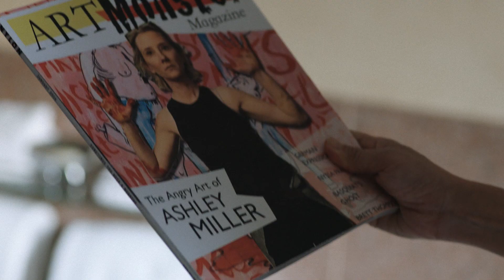名女優が素手でガチバトル!!武器無し、防御無し、仁義なし／映画『キャット・ファイト』本編映像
女vs女、武器無し、防御無し、仁義なし
あまりにエクストリームな女たちのマッドネスな激闘バトル!!『キャット・ファイト』。

大人気医療TVドラマ「グレイズ・アナトミー 恋の解剖学」シリーズで独特の存在感 を発揮してきた実力派女優サンドラ・オーと、『ボルケーノ』『6 デイズ／7 ナイツ』などで 着実にキャリアを積んできたアン・ヘッシュ、名女優二人が体を張ったキレキレのバトル を披露する本作。

今回到着した本編映像は、武器無しの素手と素手で繰り広げられる女同士のバトルシーン。ライバル同士の容赦なく激しい闘いに、思わず「痛そう…」とは思いつつも、これが女同士の腹黒い陰湿な喧嘩ではないからスカッとする。強烈パンチや壮絶キッ クで「女子プロか!?」と見まがうほどのキレキレの肉体アクションと、名女優二人のあまりに鬼気迫る形相を見て、ホラー映画と間違えてしまう人もいるかもしれない。 これまでの常識を打ち破る女同士の大喧嘩を描いた本作の名場面ともいえる格闘シーンの一部を本編から解禁!!
2017年7月30日公開